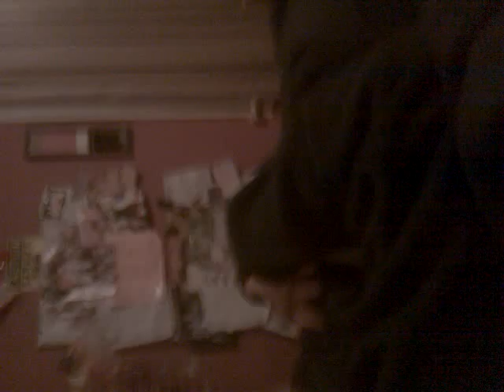National anthem fail